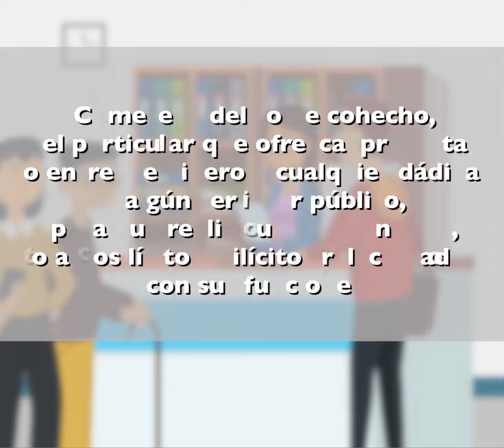Por si te pasa Artículo 346 del Código Penal de Estado de México